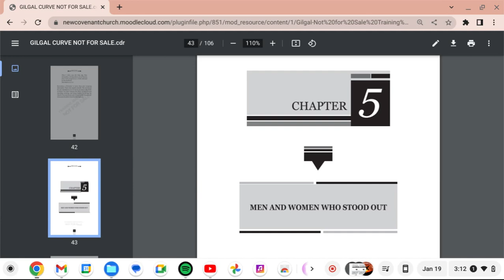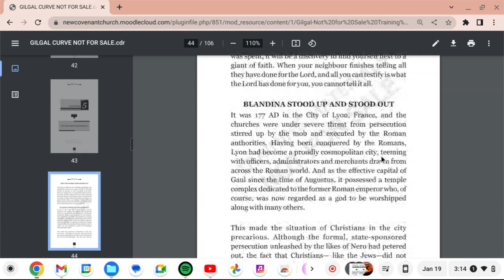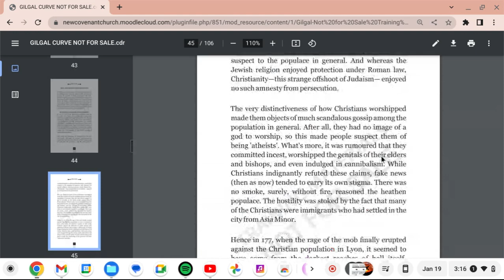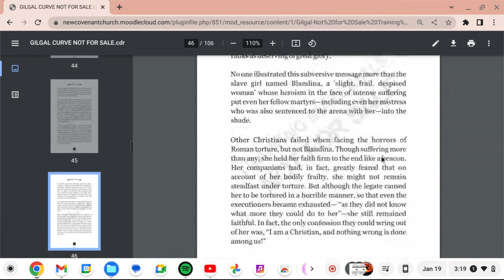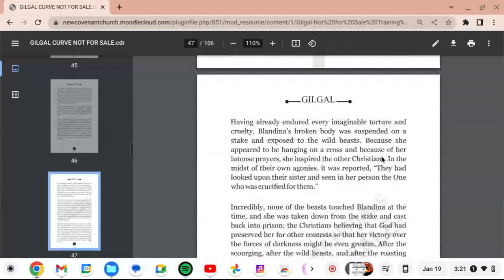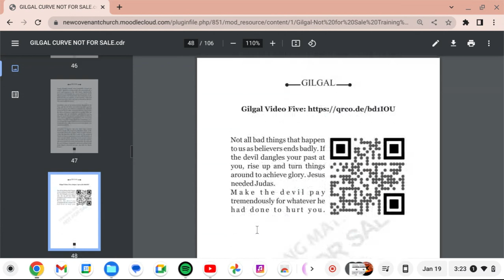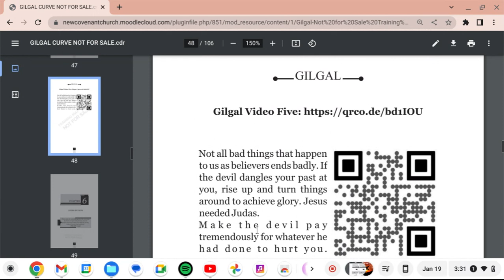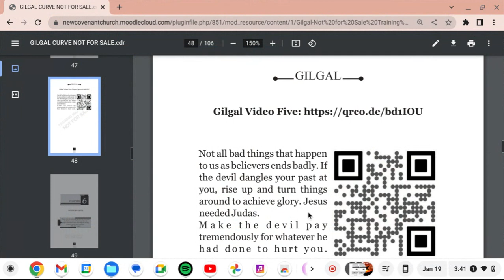Gilgal Chapter 5 "Men and Women Who Stood Out" by Paul Jinadu Narrated by Abia Ahava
We need to pray to have faith like Blandina